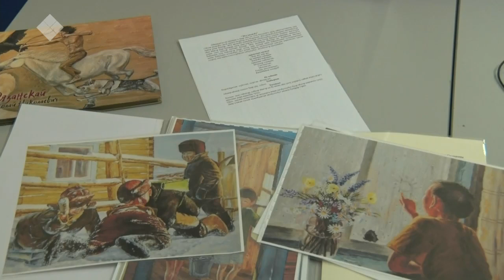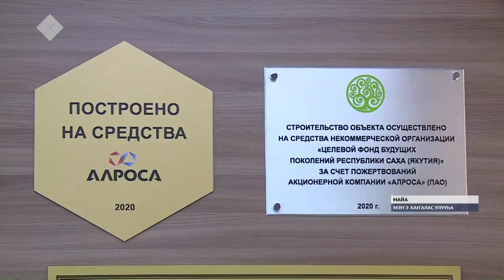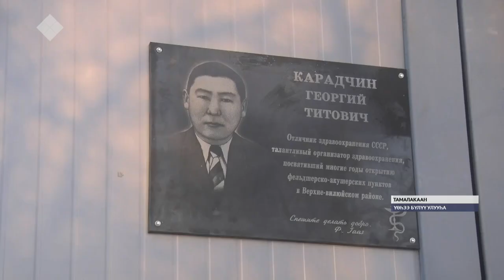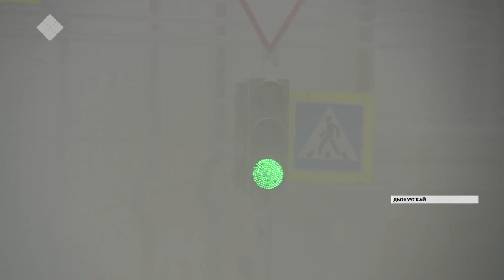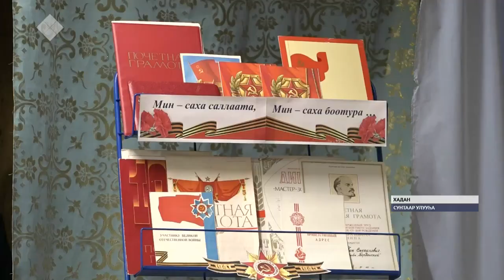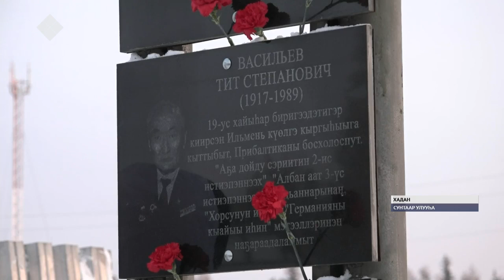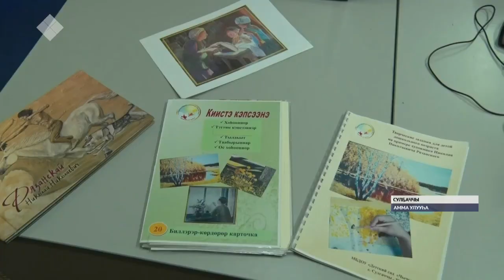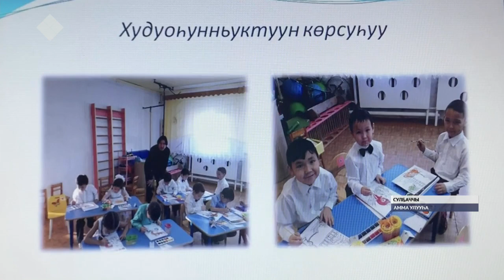«Саха сирэ» информационнай биэрии. Ахсынньы 25 күнэ, 13:30 ч.